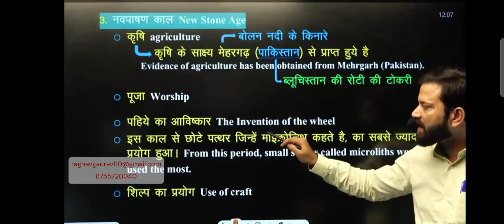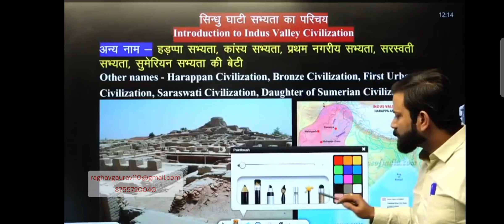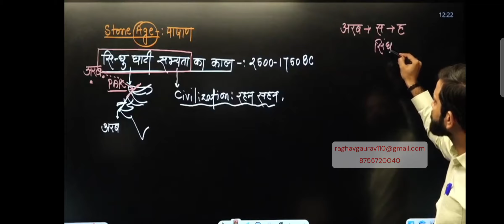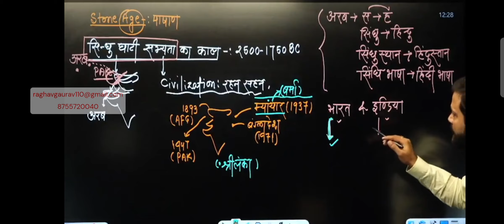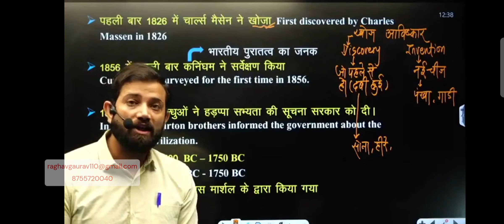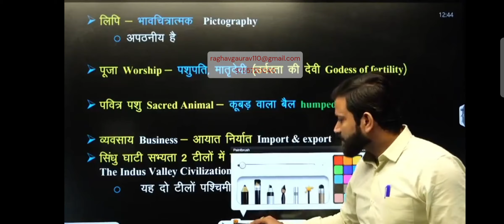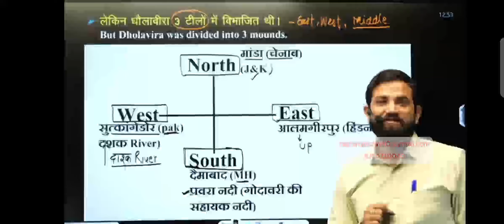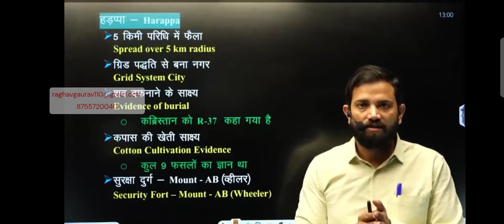HISTORY class 3 BY NAVEEN SIR RPF RPFSI UPSI rpf rpfsi upsi Upp